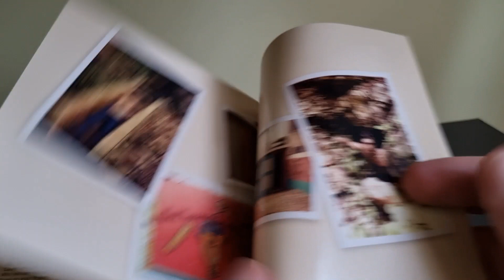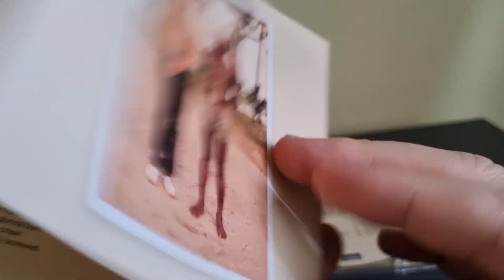Iggy Pop – Zombie birdhouse 2019 Re issue cd album unboxing overview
Iggy Pop – Zombie birdhouse 2019 Re issue cd album